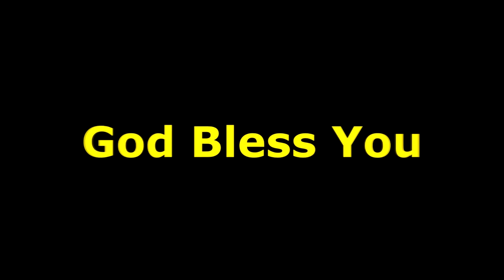No Effects of Sun and Moon ఎండ దెబ్బ , వెన్నెల దెబ్బ నీకు తగులదు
మండిపోతున్న ఎండలు వాడిపోని విశ్వాసి
విశ్వాసిని ఏమి చెయ్యలేని పౌర్ణమి